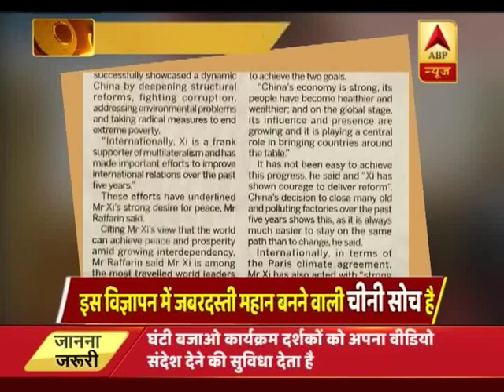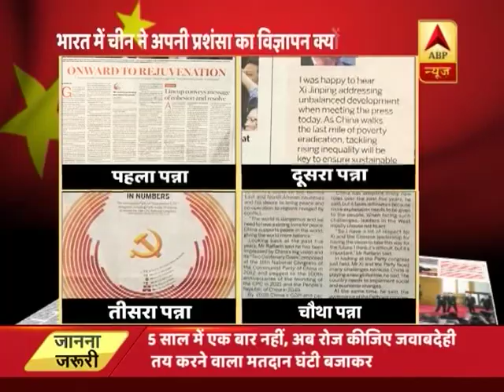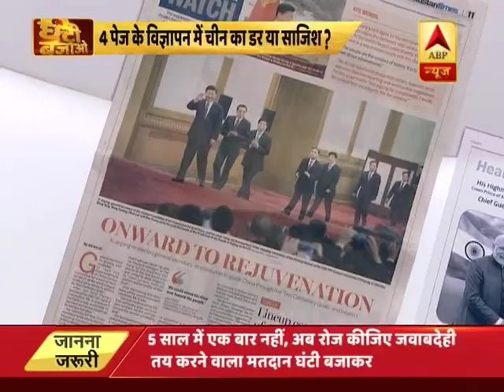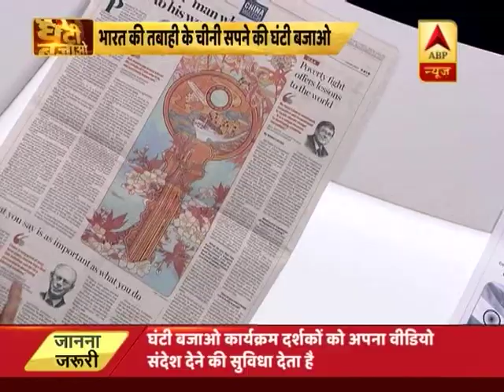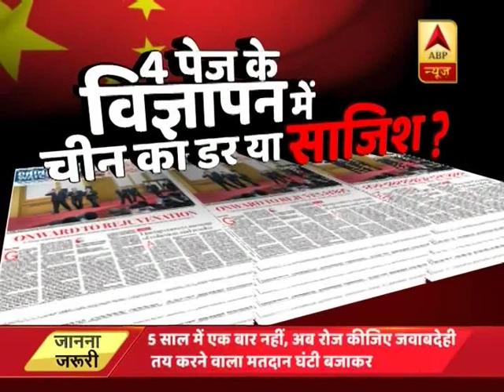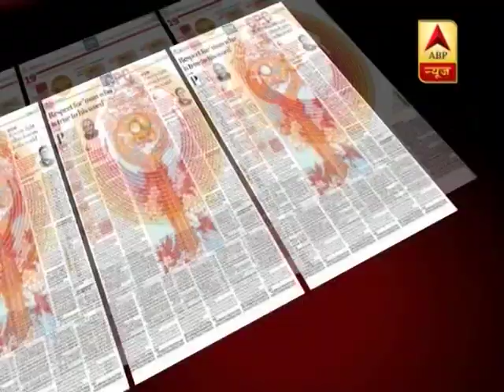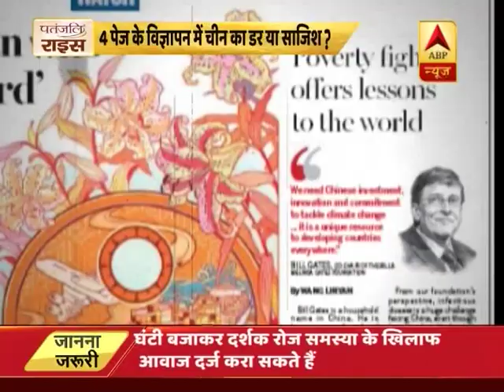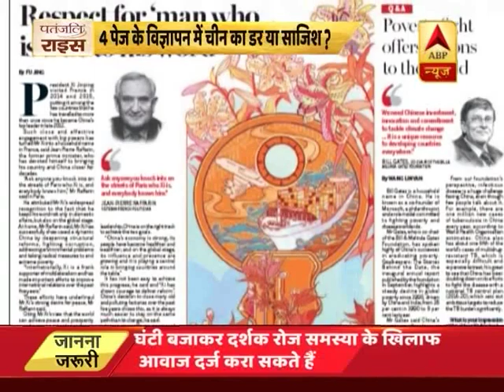विज्ञापन में फैला चीन का डर | ABP News Hindi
विज्ञापन में फैला चीन का डर